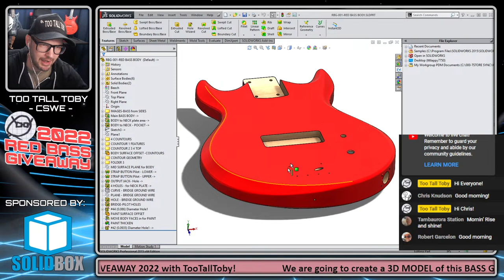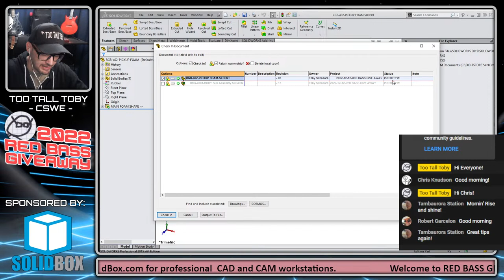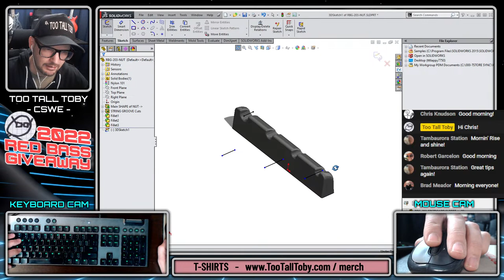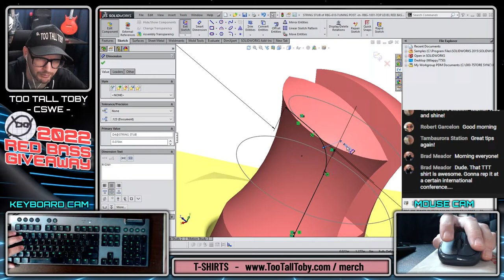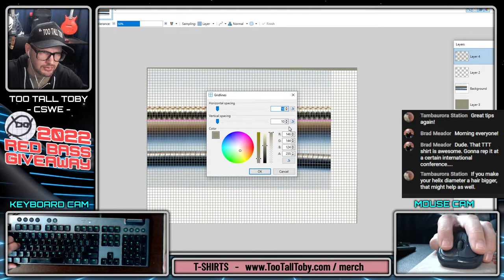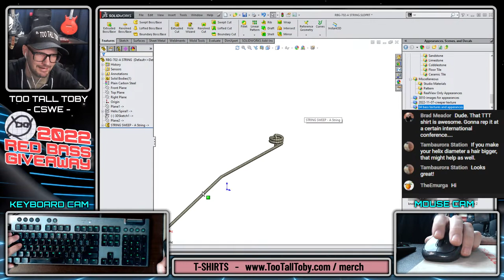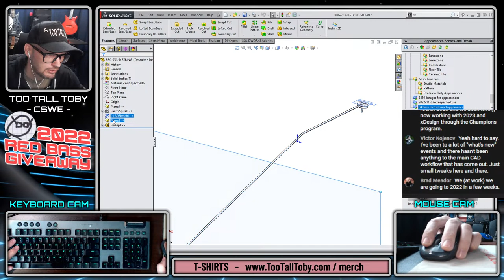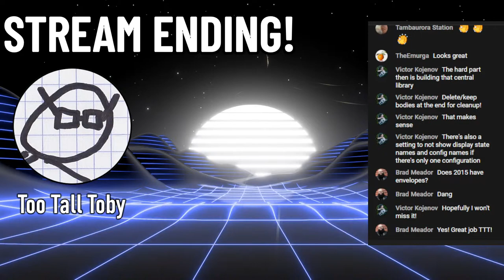Free SolidWorks Training / Tutorial - Bass Guitar - How To Model - Part 16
How to go from Photos and Pictures to a 3D CAD model - start to finish.

Certified solidworks Expert TooTallToby will be creating a bassguitar assembly in 3dcad starting from scratch and building the entire thing, live, over a series of livesreams. At the end of this series, Toby will be giving away this physical bass guitar.

SESSION 16 goes live at 9:30 AM (EST) - we'll probably go for 90 minutes.